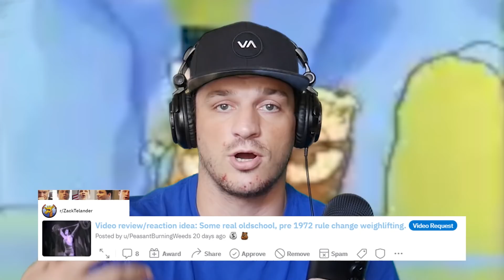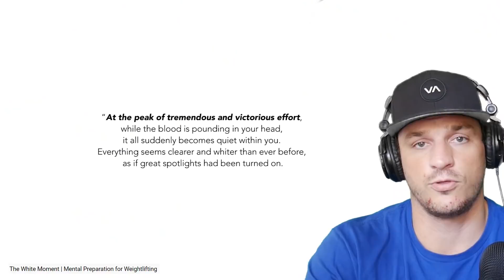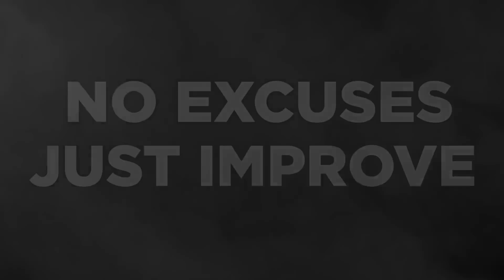Old School Weightlifting Was Bad A** | PRESSES AND SPLIT SNATCHES